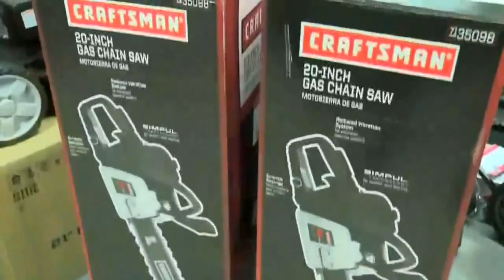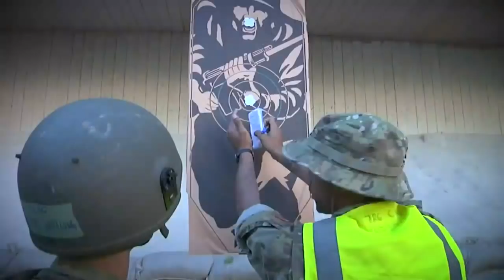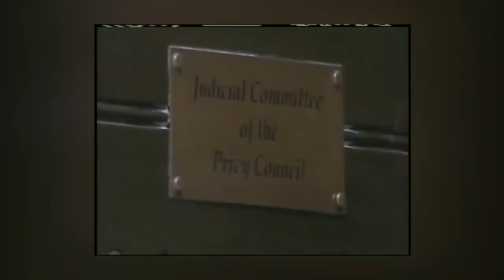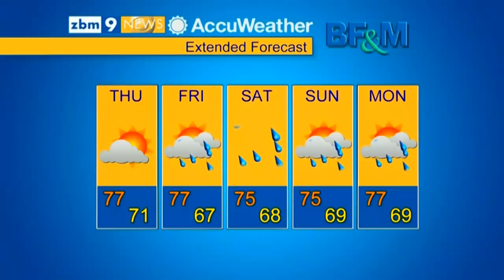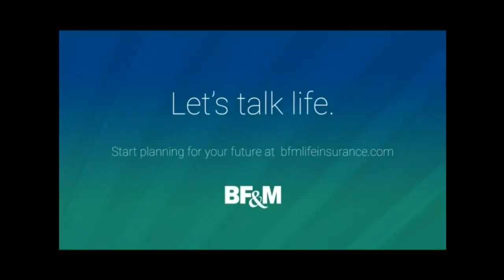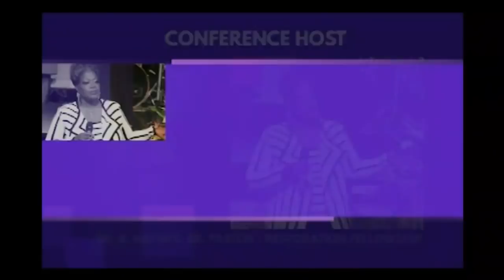ZBM Evening News November 8 2017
| Bermuda | ZBM Evening News November 8 2017